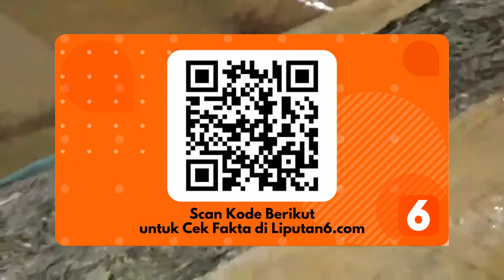Detik-Detik 45 kg Ganja Gagal diselundupkan